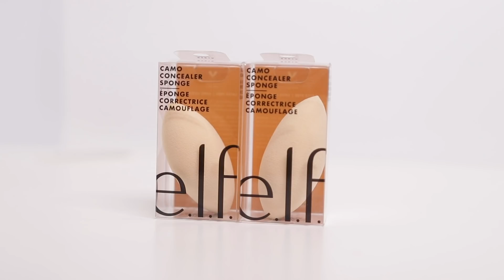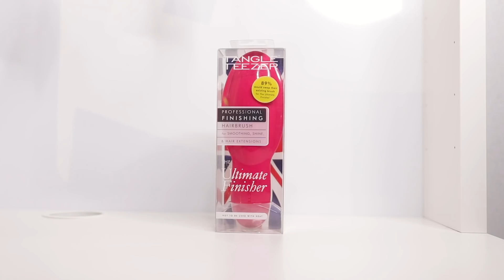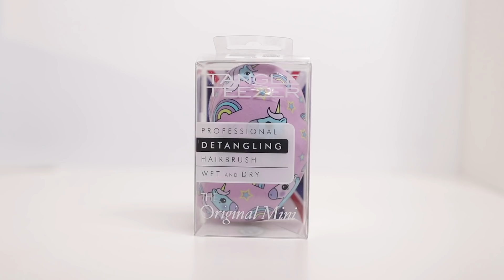GROTE DOUGLAS SHOPLOG !!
Hai Allemaal! Vandaag ben ik er met een grote make up / beauty douglas (en Ici paris XL) shoplog!! (juli 2021) Veel kijk plezier xx